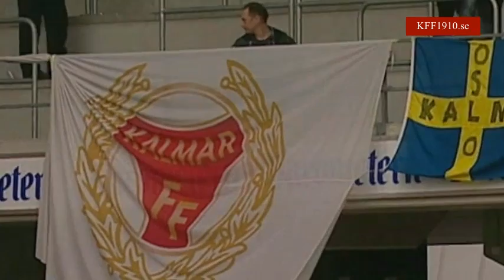2012-05-12 Allsvenskan, Kalmar FF - Mjällby AIF 1-2 Highlights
Allsvenskan 2012 Omgång 9
Guldfågeln Arena, Kalmar
0-1 Daniel Nicklasson (20)
1-1 Daniel Mendes (40)
1-2 Erton Fejzullahu (43)